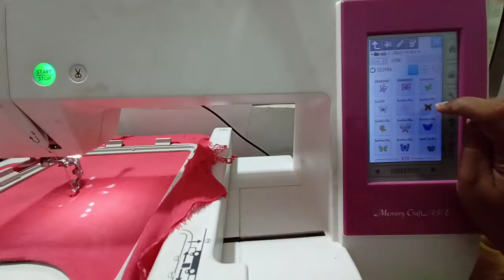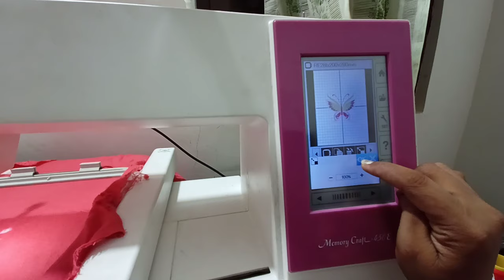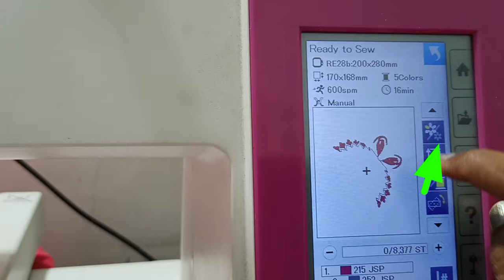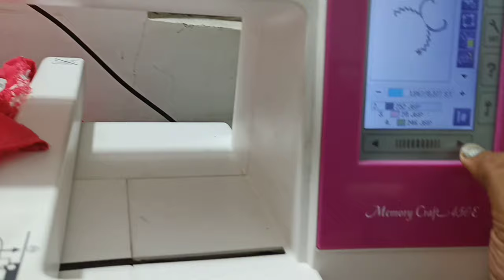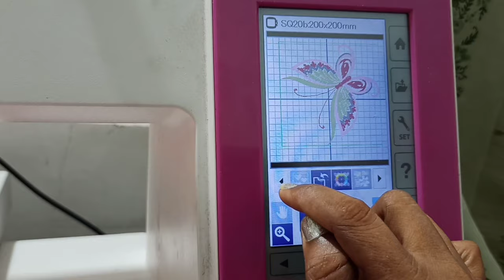How to Design a Damaged Dress with Computer Embroidery